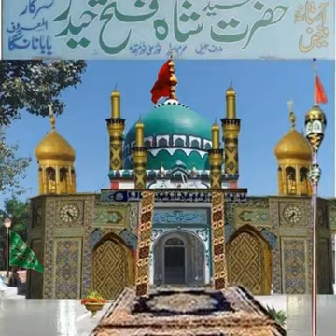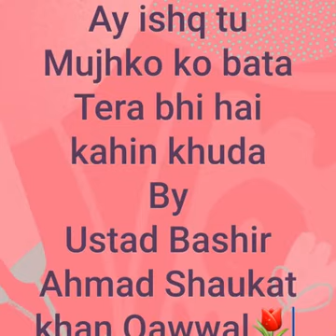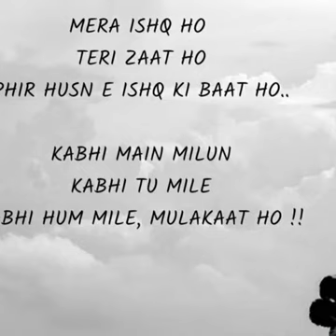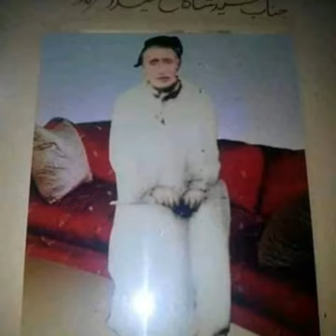old qawali ay ishq to bhi bata tera hai koi khuda.by ustad bashir ahmed shoukat qawal very old music